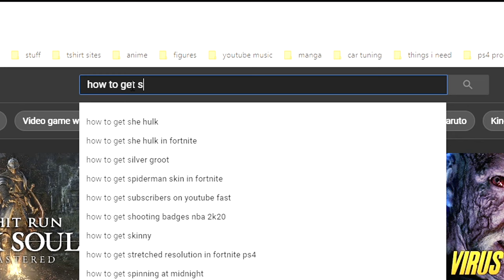Dark Souls Remastered | How To Get SUPER OP As A Strength Build Early Game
Get Super OP early game as a Strength Build in Dark Souls Remastered or Dark Souls: PTD Edition.
You guys voted and wanted to see the great machete as the weapon of choice, btw another great weapon early game for strength builds is the great club which is found in blighttown. This build can be done by anyone and doesnt require skips or glitches. Enjoy smashing enemies in the face!

[Other SUPER OP Guides]

Get exclusive perks like -
*My Discord Link, PSN Invite, Steam Invite
*Blooper Vids
*Shout-outs